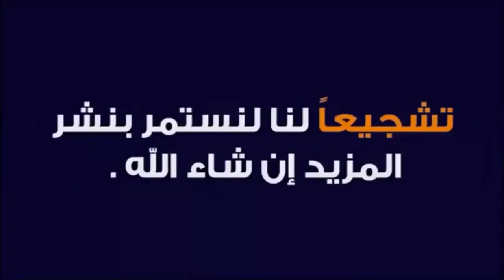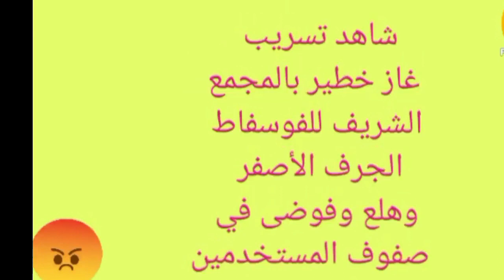تسرب خطير لغاز الأمونياك الخطير بالجرف الأصفر واختناق 15 عامل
يا ربي تحضر السلامة كارثة
تسرب خطير لغاز الأمونياك بمصنع إفريقيا للاسمدة التابع للمكتب الشريف للفوسفاط بالجرف الأصفر بالجديدة ...
إذا تمّ استنشاق هذا الغاز فإنه يسبّب حساسية شديدة للجهاز التنفسي وحرقة في العيون مع سعال شديد، وقد يؤدّي إلى إغلاق طريق الهواء والتهاب في الرئتين مع بحة في الصوت، وإذا تمّ استنشاقه وهو مُركّز فقد يسبّب الاختناق ومن ثم الوفاة.
تسرب غاز الأمونياك
تسرب غاز خطير بمصنع الأسمدة بالحديدةocp
Fuite de gaz d'amoniac au Ocp à el jadida
تسرب غاز خطير في ocp الجديدة
تسرب غاز في الجرف
عاجل
تسرب غاز سام بوحدة JFC2 الجرف الأصفر مع إصابة بعض العمال بإختناق تم نقلهم على الوجه السرعة.
إختناق 15 عاملا بالمركب الكيماوي بالجرف الأصفر
المكتب الشريف للفوسفاط بالجرف الأصفر بالجديدة